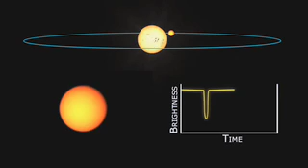Kepler: One Year Anniversary